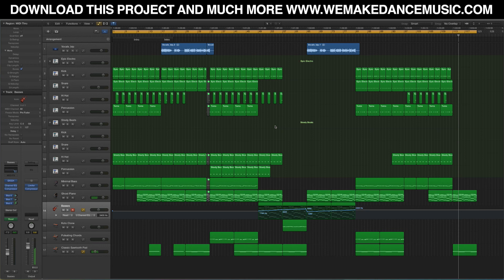Logic Pro X Templates Melodic Remix House, Deep Progressive Vocal Style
How to sound like